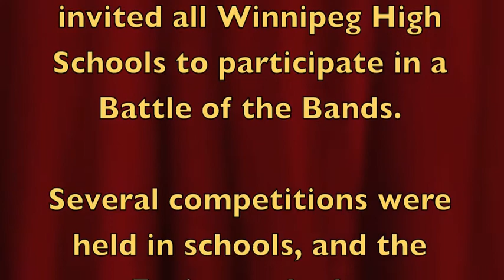Battle of The Bands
On November 29, 2009 The TJ's Gift Foundation hosted it's First Annual Battle of the Bands at the Garrick Centre in Winnipeg. It's purpose was to create awareness of the Foundation and its purpose for funding peer-led drug education in Manitoba.